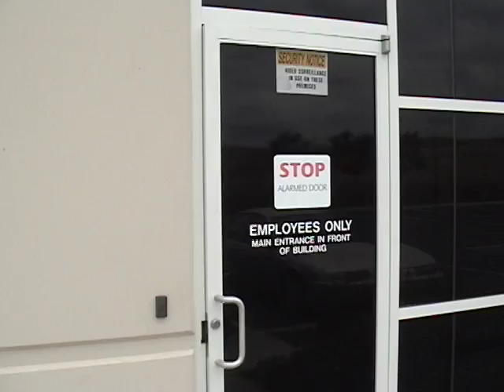Canoe Camp - Long Hard Day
Canoe Camp commercial from 2005